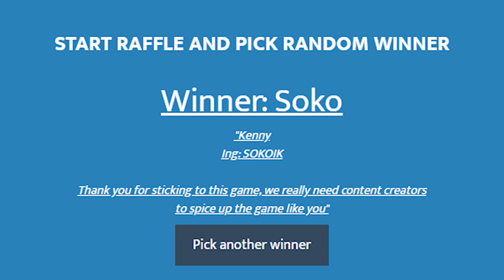*NEW* THUNDERBIRD CARD GAMEPLAY! South Park: Phone Destroyer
New Thunderbird card is a 4 cost flying rare and is a headhunter who automatically attacks the people below him

Title: *NEW* THUNDERBIRD CARD GAMEPLAY!  South Park: Phone Destroyer

New Thunderbird card is coming this week and it looks kinda good. I like that its something new but then again it is for the Adventure theme which I don't use.

Play Now!